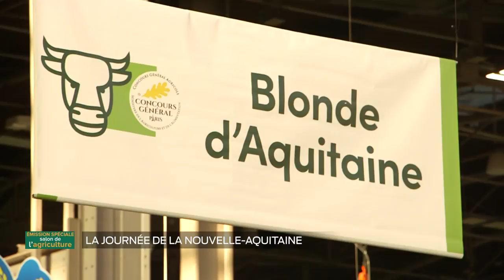Salon de l'agriculture - Interview d'Alain Rousset